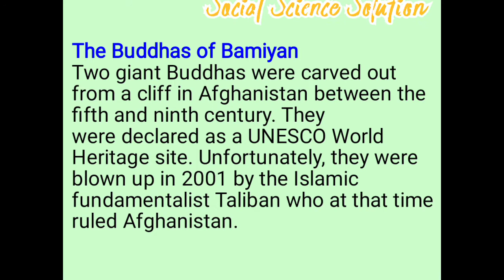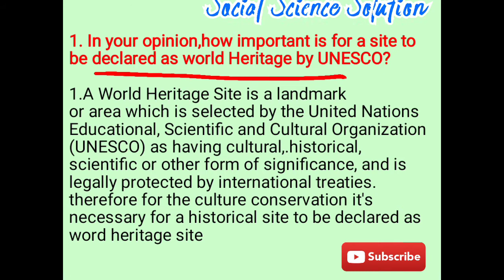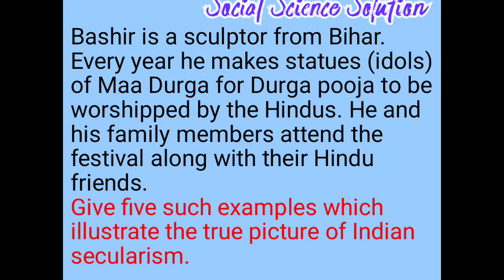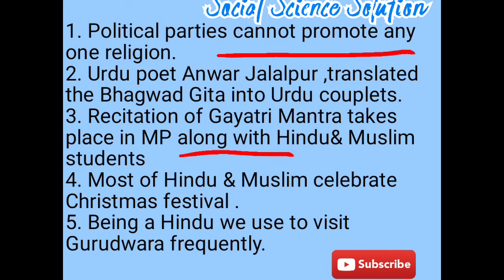Class-6, Chapter-19,20 Value based question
Value based question